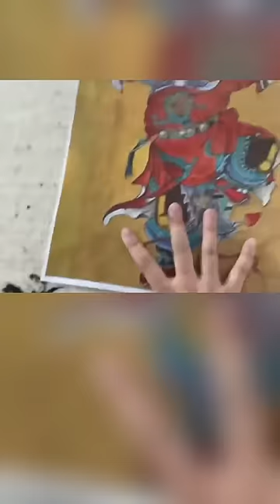好家夥 看到最後 我已經顛覆了我對畫畫的認知了#靈魂畫手